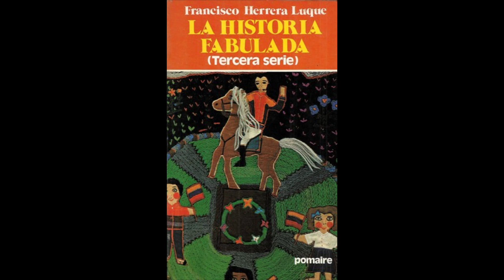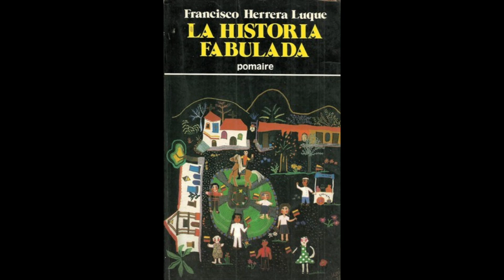HISTORIA FABULADA: La razón por la que el bullicioso "EL SILENCIO" se llama así.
Lo cuenta FRANCISCO HERRERA LUQUE, ENRIQUE FAILACHE, el elenco de RADIO RUMBOS y NAPOLEON BRAVO